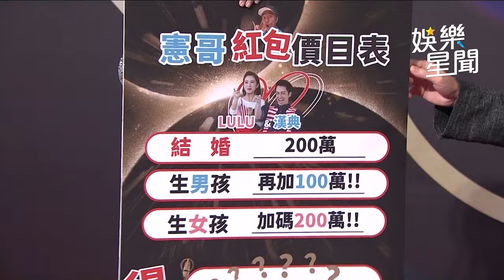金鐘紅毯／吳宗憲帥踏紅毯！Lulu化身最Ｑ禮物 網讚：好想要拆開｜三立娛樂星聞